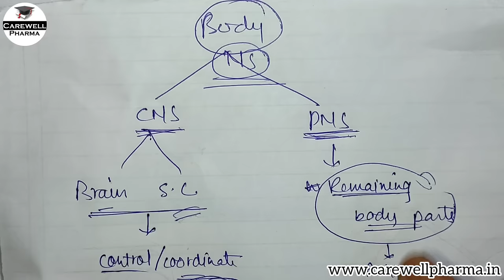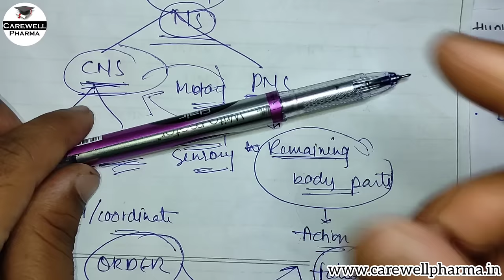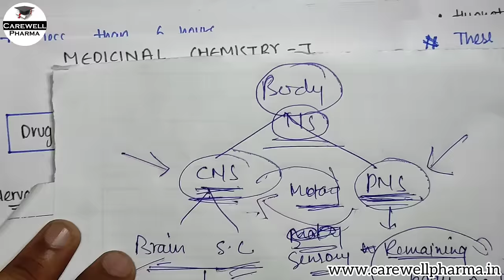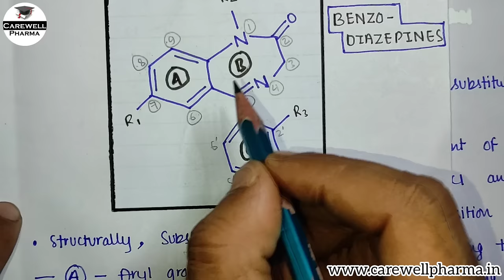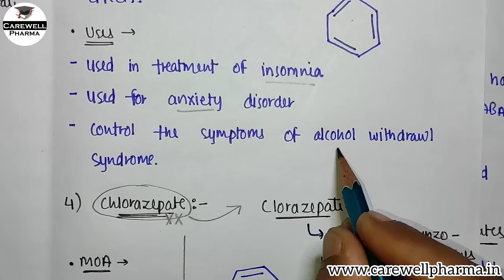Sedatives and Hypnotics (complete) SAR | Benzodiazepines | Barbiturates | P-1 U-4 Medicinal Chem. 1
1. drug acting on central nervous system medicinal chemistry
drugs acting on central nervous system 1

Syllabus (Topic covered) :-
A. Sedatives and Hypnotics:
Benzodiazepines: SAR of Benzodiazepines, Chlordiazepoxide, Diazepam*,
Oxazepam, Chlorazepate, Lorazepam, Alprazolam, Zolpidem
Barbiturtes: SAR of barbiturates, Barbital*, Phenobarbital, Mephobarbital,
Amobarbital, Butabarbital, Pentobarbital, Secobarbital
Miscelleneous:
Amides & imides: Glutethmide.
Alcohol & their carbamate derivatives: Meprobomate, Ethchlorvynol.
Aldehyde & their derivatives: Triclofos sodium, Paraldehyde.

All topic are covered in details with proper explanation in Hindi with handwritten Notes

Must Watch Video Complete and Share Your thoughts in Comment sections..

Definitions :-
Sedatives - A sedative drug decreases activity and excitement of the patient and clams anxiety by producing mild depression of CNS without causing drowsiness or sleep.
Hypnotics - A hypnotic drug produces drowsiness, forcing the patient to sleep by depressing the CNS, particularly the reticular activity which influences wakefulness.